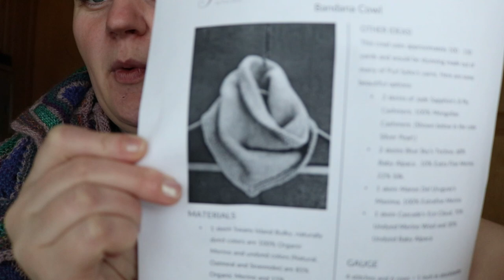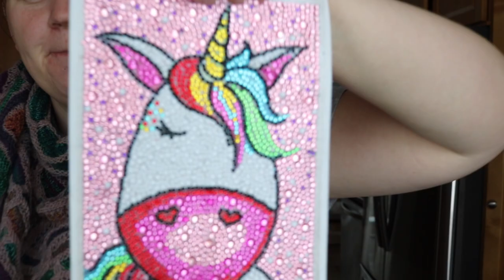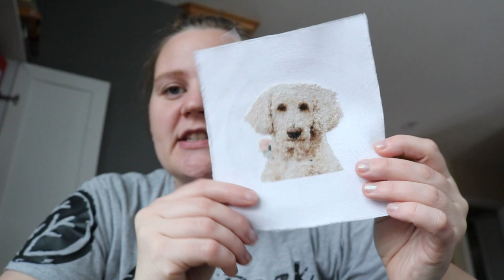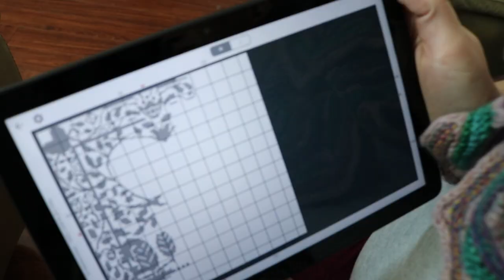Knitting with handspun, stitching with Sulky, kids crafts and a little pillow finish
Today I'm sharing what I have been working on vlog-style. This was filmed November 20.